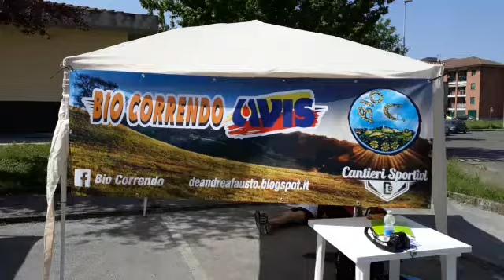2018 04 25 Colli Novesi Intervista a Michele Belluschi